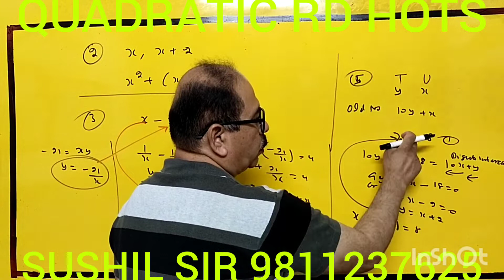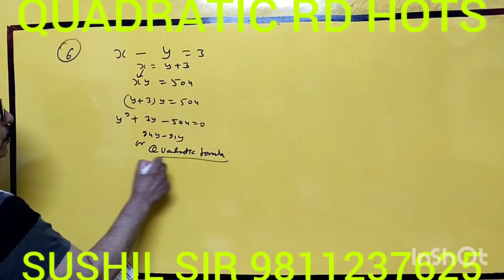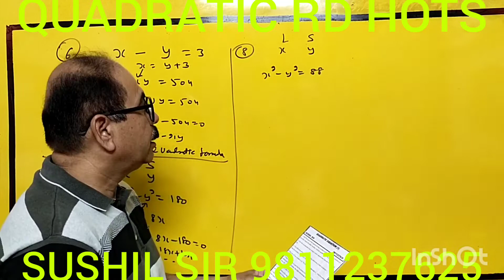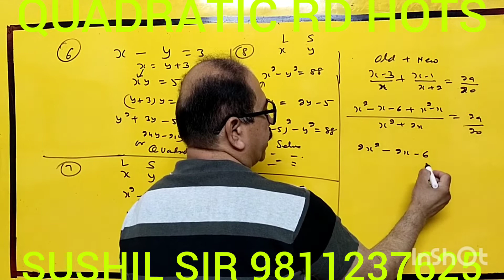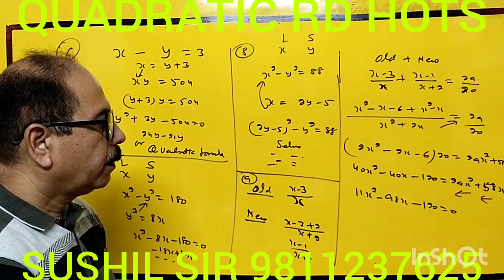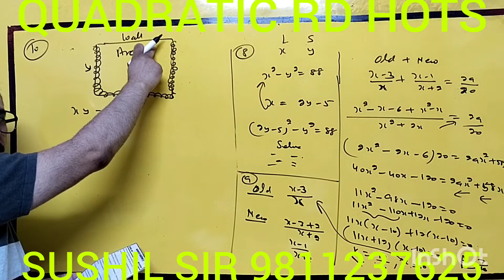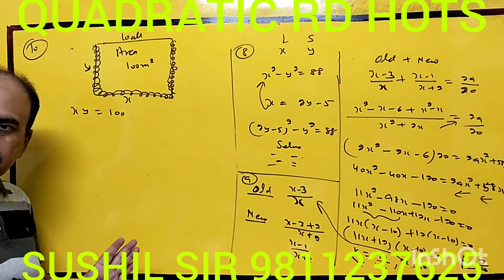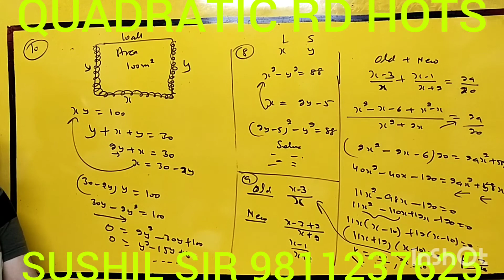X- CH4 QUADRATIC RD HOTS